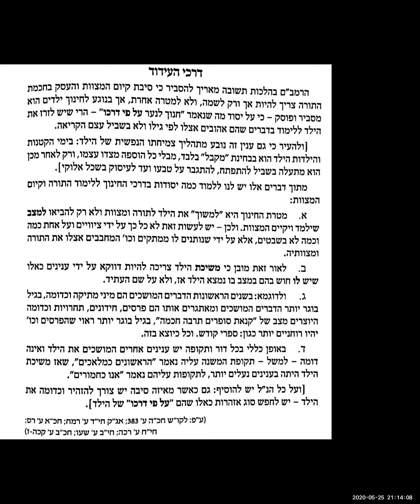ETUDE DE LETTRES ET SI'HOT DU RABBI SUR LE THÈME DE L'ÉDUCATION (épisode 3)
COURS ANIMÉ  PAR  RAV MI'HAEL ש׳ BENEGHMOS